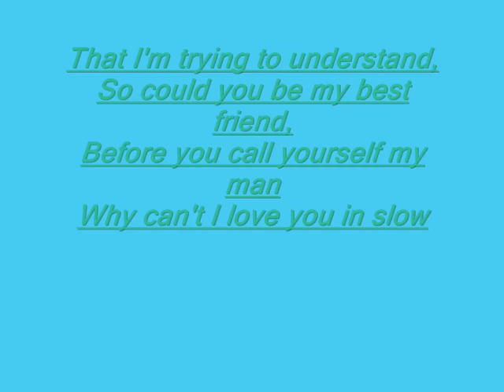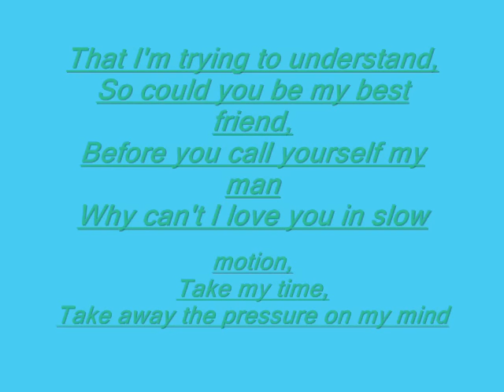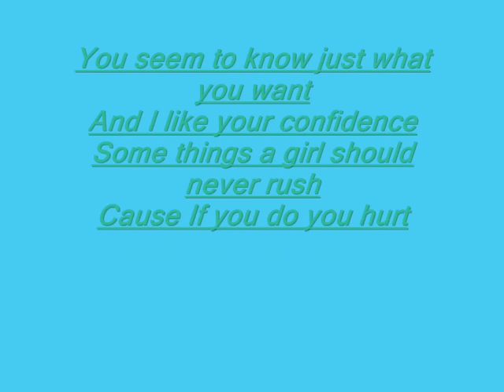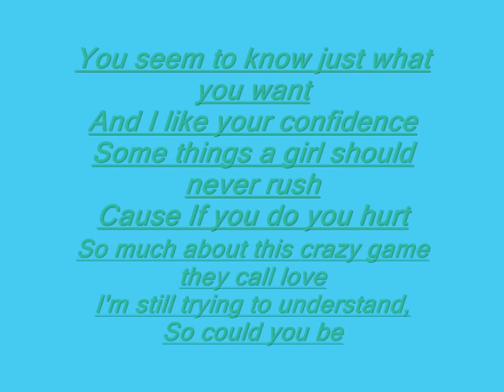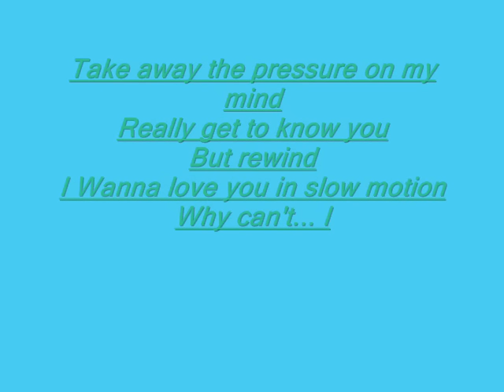KARINA PASIAN- SLOW MOTION WIT THA LYRICS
DIS SONG IS SO CUT3 ND IT MAK3S M3 THNK ABWT MI BABI EVERY TIM3 I LIST3N TO DIS SONG